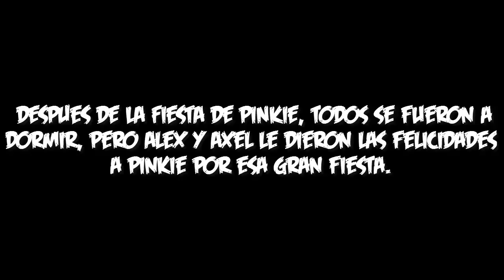Loquendo City #6 ¡El Regreso de Pinkamena!